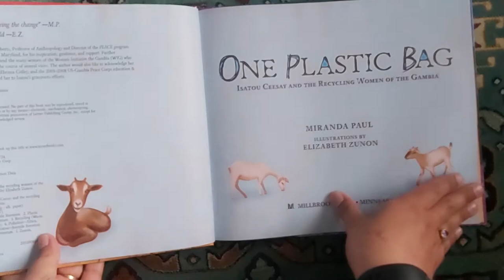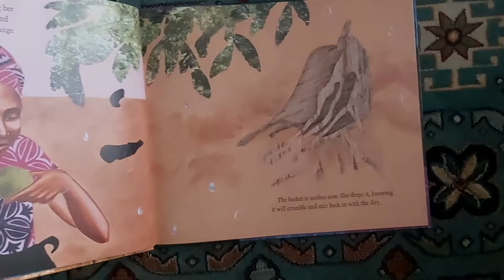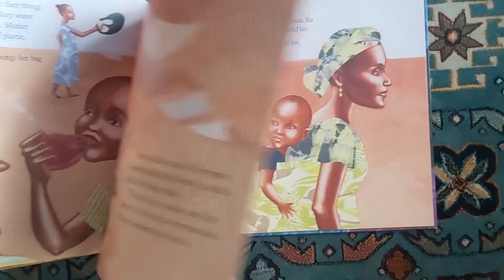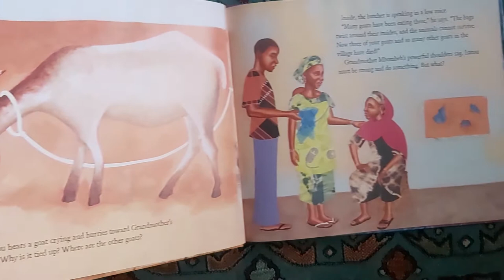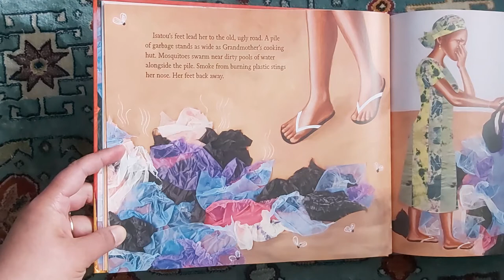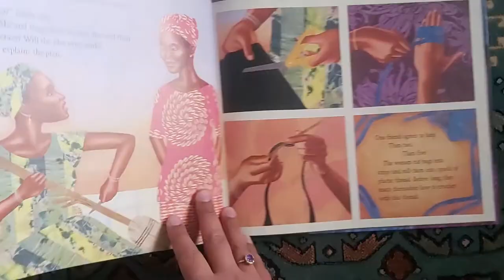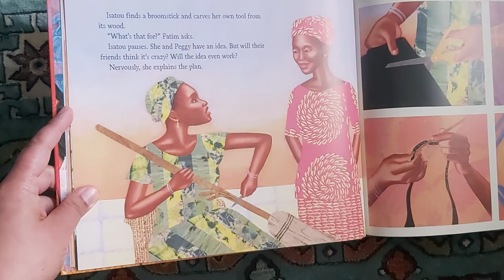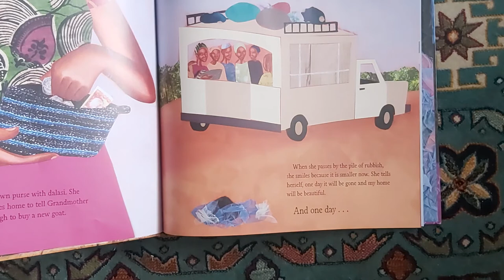One plastic bag Isatou Ceesay and the recycling women of the Gambia 🇬🇲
Written by Miranda Paul

A great inspiration about women who made a difference in their village through ingenuity and teamwork. There's a lot of great themes this book touches on...a great read for children.